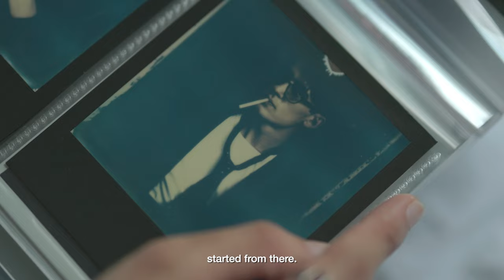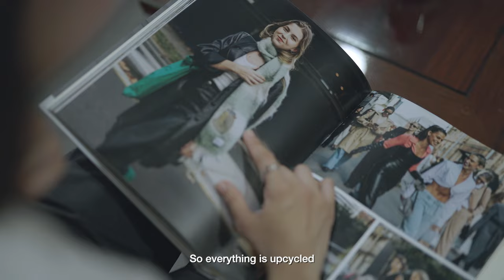Street Style Fashion Photographer Leong Su Shan with Canon EOS R6 Mark II